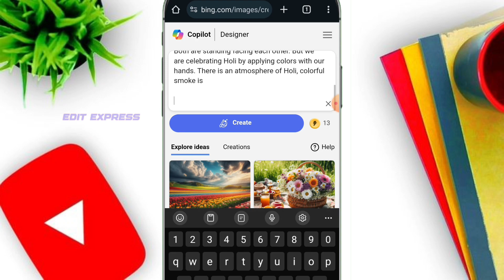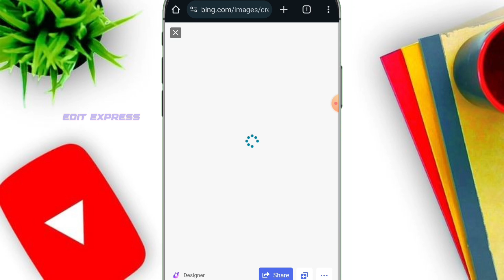Holi Ai Photo Editing | Holi Photo Editing 2024 | Bing Emage Creater Tutorial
Hacker photo editing

🔵 𝗣𝗥𝗢𝗠𝗣𝗧 🔵👇👇👇👇👇

Copy This 👇
prompt:-
Copy This 👇

3D realistic A young cute 21 year old smart couple enjoying holi tohar in the middle of the city, the boy is wearing black and white hoodie. The boy's hoodie has the name KRISHNA written in dark black letters, the girl is wearing a frock which has the name "CHHOTI" written in dark black letters with a shining star on it. Both are standing facing each other. But we are celebrating Holi by applying colors with our hands. There is an atmosphere of Holi, colorful smoke is

photo editing
bing ai
bing image creator prompts
bing
new facebook viral photo editing
microsoft bing

ai
bing ai

CHANNEL =   EDIT EXPRESS